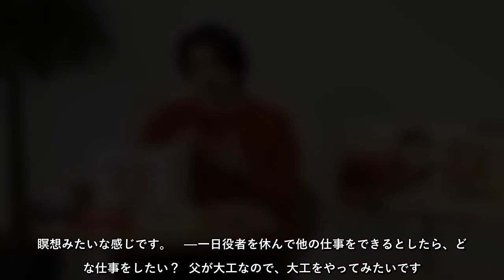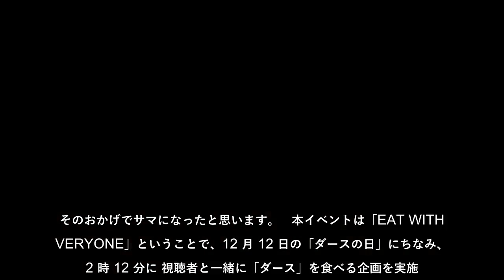森永製菓は12 月 12 日の「ダースの日」を記念し、俳優の横浜流星が出演する SNS ライブ配信イベント『EAT WITH EVERYONE』を開催した。 本イベントでは、横浜が、2020 年を振り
森永製菓は12 月 12 日の「ダースの日」を記念し、俳優の横浜流星が出演する SNS ライブ配信イベント『EAT WITH EVERYONE』を開催した。 本イベントでは、横浜が、2020 年を振り返った感想や、CM の魅力などについて語り、好きなダースの味やクリスマスイブの予定などについて、リアルタイムでファンからの質問にも答えた。 イベント内では、「ダースの日」にちなんで 12 時 12 分に視聴者と一緒に「ダース」を食べる企画もあり、ダースの食べ方について語る場面も。 横浜は、今年を振り返って、「身の周りの環境がすごく変わって、いろいろなことを考えられた年でした」と コメント。 また、ファンからの「クリスマスイブの予定は？」という質問には、「残念ながら仕事です。イルミネーション見に行きたいですけどね～！」と話し、プライベートな様子も垣間見えるイベントとなった。 イベントは、横浜流星の挨拶からスタート。横浜は、「短い時間ですが、最後までよろしくお願いします！」 と画面の向こうの視聴者に語りかけ、「それでは、ダースの日スペシャルイベント「EAT WITH EVERYONE」スタートです！」とタイトルコール。 2020 年も残りわずかということで、横浜は今年を振り返って、「身の周りの環境がすごく変わって、いろいろなことを考えられた年でした」と感慨深げに語り、「お仕事もまだまだいけます！」と来年への意気込みについてもコメントした。 今年がダースのイメージキャラクターを務めて 2 年目になる横浜。今年の CM について尋ねられると、「今回の CM では、僕は若手カメラマンを演じました。忙しい日常の中で、ふと手を止めて、ダースを味わいます。おしゃれな印象の CM になっています」と CM の魅力について語った。 今回、横浜への質問を事前に Twitter 上で募集。横浜は、質問が書かれた紙を箱の中からランダムに選び回答。最後は、「皆さんもコメントたくさんありがとうございます」と質問を寄せたファンに対し感謝の気持ちを伝えた。 ■ファンからの質問と横浜の回答 ―ダースの何味が一番好き？ 「いちご」が好きです。元々いちごが好きなのですが、ダースはチョコといちごの二層構造になってるんですよ、皆さん知ってましたか？だからより美味しいんです。 ―流星くんのリフレッシュ方法は？また、モチベーションを上げる方法は？ リフレッシュ方法は、筋トレです。モチベーションを上げる方法については、綺麗事になってしましますが、応援してくれる人が活力になっていて、より良い作品を届けることがモチベーションになっています。 ―ダースの日の 12 日後はクリスマスイブですが、予定は？ 残念ながら仕事です。イルミネーション見に行きたいですけどね～！ ―一人時間の過ごし方は？ つまんないんですけど、台本を読んだり、ドラマ、映画を観たりしています。 あと考え事があるときは、壁の一点を見ています。朝から夕方になっているときもあります、食事も摂らずに。瞑想みたいな感じです。 ―一日役者を休んで他の仕事をできるとしたら、どんな仕事をしたい？ 父が大工なので、大工をやってみたいです。一軒家を建てたい。でもあんまりセンス無いんで、不思議な独特なもの ができてしまいそうです。―レアダースの刻印をデザインできるとしたら、どのようなデザインにしたい？ 流星という名前なので、流れ星のデザインがいいですね。 ―CM を撮影したときに印象に残っていることは？ カメラマン役だったのですが、現場によく写真を撮ってくださっているカメラマンがいたので、アドバイスを頂きました。そのおかげでサマになったと思います。 本イベントは「EAT WITH EVERYONE」ということで、12 月 12 日の「ダースの日」にちなみ、12 時 12 分に 視聴者と一緒に「ダース」を食べる企画を実施。 まず、横浜はミルク味のダースを開封。すると、何箱かに 1 つの確率でしか入っていないという、チョコの刻印が異なる「レアダース」が。横浜は、「ラッキーです！」と嬉しそうに話した。 続いて、WEB 動画「EAT WITH RYUSEI」でも紹介している、特別な食べ方を司会者が説明。それを横浜が実践して見せた後、「5、4、3、2、1」というカウントダウンと共に、12 時 12 分に視聴者とダースを味わった。 「皆さんもやってくれましたかね？ゆっくりと味わって食べました、美味しかったです！目をつむっていたのが恥ずかしかったですが、皆さんもつむっていたと思うので大丈夫ですね！」と感想を語った。 イベントの最後は、来年に向けて「2021 年も皆さんに楽しんでいただけるような年にしたいし、役者として皆さん の心を動かす作品を作っていきたいです。」と前向きに語り、「ダースの日スペシャルイベント「EAT WITH EVERYONE」をご覧頂き、ありがとうございました。皆さんも忙しい日常が続くと思いますが、先ほど一緒にダースを 食べた食べ方でひと粒大人を休みましょう」と笑顔で締めくくり、ダースの CM と共にエンディングを迎えた。
森永製菓は12月12日の「ダースの日」を記念し、俳優の横浜流星が出演するSNSライブ配信イベント『EATWITHEVERYONE』を開催した本イベントでは、横浜が、2020年を振り返った感想や、CMの魅力などについて語り、好きなダースの味やクリスマスイブの予定などについて、リアルタイムでファンからの質問にも答えたイベント内では、「ダースの日」にちなんで12時